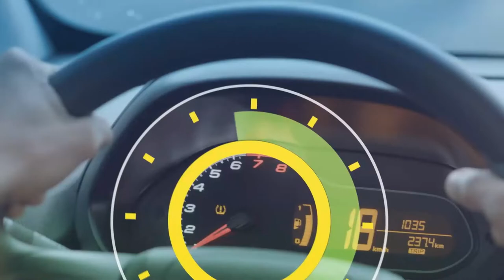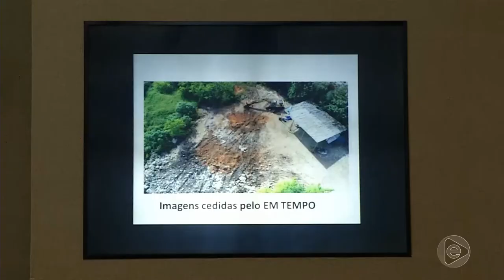6 Horas Notícias – 25 04 2019 01º Bloco